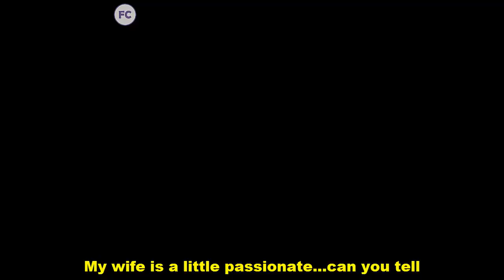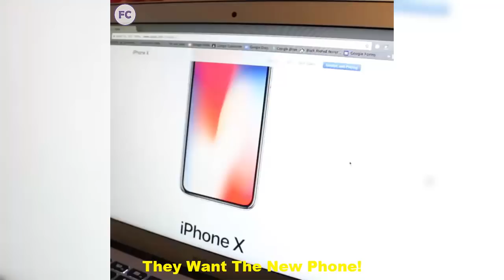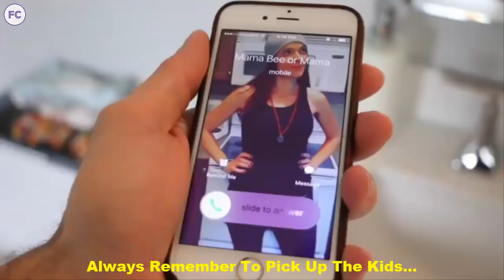Eh Bee Vine compilation - Funny Eh Bee Family Vines & Instagram Videos-Funny Compilation